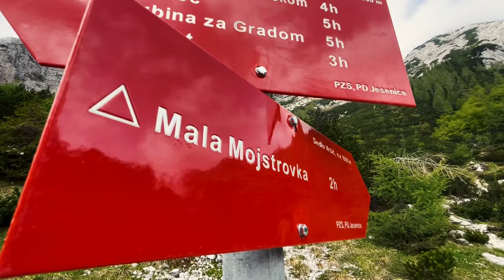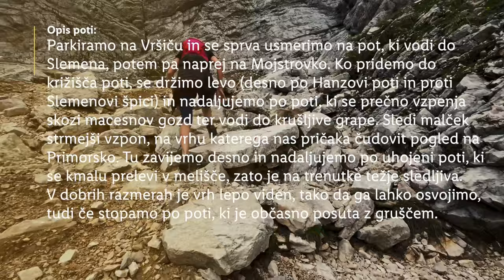Lidlova Vitalnica: Mala Mojstrovka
Veš tisto, ko si za pohod vzameš prost dan, urediš varstvo za otroka, ne preveriš pa vremenske napovedi? 😅 To je bila dilema Urške iz Lidlove vitalnice, ki se je v tokratnem vlogu odpravila na Malo Mojstrovko. ⛰ Če te zanima več o enem izmed najbolj popularnih vzponov v Julijskih Alpah, zaradi svojega visoko ležečega izhodišča, si oglej video. V komentarju pa nam zaupaj, svojo najljubšo poletno pohodniško destinacijo. 👇

0:00 Uvod
1:10 Začetek poti
2:18 Opis poti
3:18 Priporočena oprema
5:09 Vrh
5:21 Zaključek
6:41 End screen